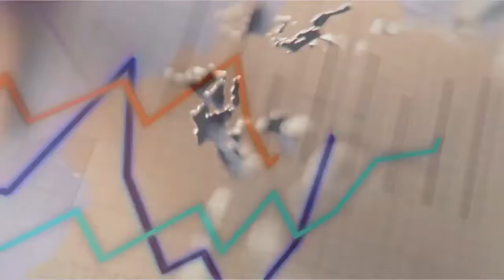KENT CLUB PROMO RUS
МЕЖДУНАРОДНЫЙ БИЗНЕС-КЛУБ  KENT
MAC KENT - СДЕЛАЙТЕ ВКЛАД В БУДУЩЕЕ УЖЕ СЕГОДНЯ!
Kent - это единица актива клуба, которая всегда растет в цене с помощью Математического Алгоритма Капитализации (МАС - Mathematical Algorithm of Capitalization).

Монета ( единица актива - КЕNT) постоянно растет в цене благодаря математическому алгоритму.                                                                                                                                                                               НЕ ТОКЕН, НЕ КРИПТОВАЛЮТА!!
📌 Вход - от 10 евро.

ПРИГЛАШАЮ в КОМАНДУ!                                                                                                                                  Обращайтесь со всеми вопросами,помогу, объясню:
▶ Мои контакты:
✔ Skype: Bommovsky

Желаем Вам успехов и удачи!
Kent Club - ты всегда в плюсе!